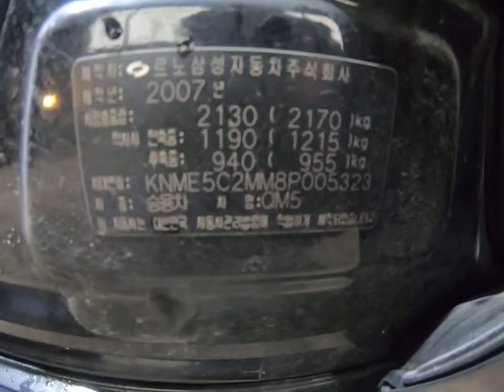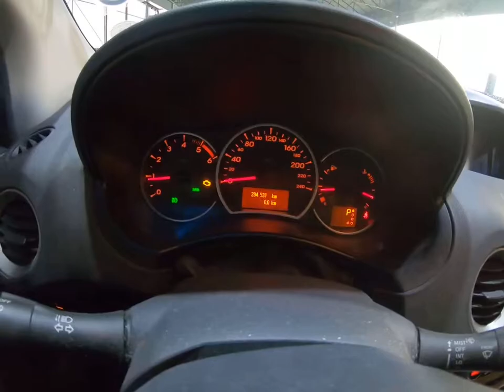2008 QM5 KNME5C2MM8P005323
2008 QM5 KNME5C2MM8P005323